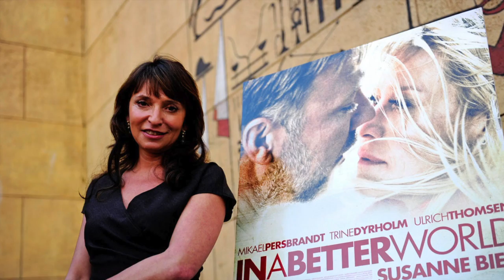HORESTA Årsdag: Susanne Bier - MARIA-prisen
Hyldest til Susanne Bier på HORESTA Årsdag 2015.